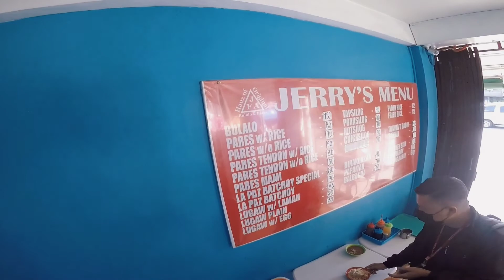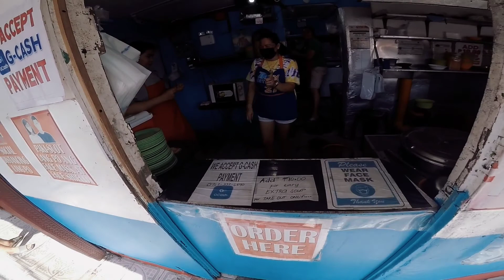Huli pero di kulong.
ADV 150 rough road test. simple pero rock na paresan sa buting pasig.